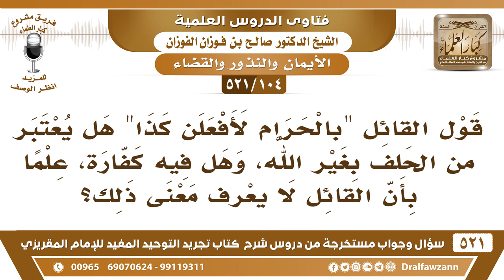[104 -521] هل قول القائل "بالحرام لأفعلن كذا" يعتبر من الحلف وهل فيه كفارة؟ صالح الفوزان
-[104 -521] السؤال: قول القائل بالحرام "لأفعلن كذا" هل يعتبر من الحلف بغير الله، وهل فيه كفارة، علما بأن القائل لا يعرف معنى ذلك؟
الجواب: أي نعم يُكفر إذا قال: حرامٌ علي كذا وكذا ثم فعله يُكفر تحريم الحلال يمين: ﴿ لِمَ تُحَرِّمُ مَا أَحَلَّ اللَّهُ لَكَ ﴾ ثم قال: ﴿قَدْ فَرَضَ اللَّهُ لَكُمْ تَحِلَّةَ أَيْمَانِكُمْ﴾ [التحريم:2] فهذه كفارة تحريم الحلال يمين يُكفر.
للاشتراك في قناة الشيخ صالح الفوزان

للاستفسار والإقتراحات والدعم
رئيس الفريق
لمشروع كبار العلماء